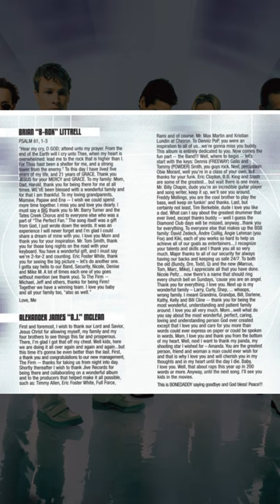'Millennium' by Backstreet Boys (1999) 💿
'Millennium' is the third studio album by the Backstreet Boys 💿 It held the record for most shipments in one year, with 11 million shipments sold in the US in 1999. 'Millennium' was also nominated for five Grammys and became one of the best-selling albums of all time, selling 24 million copies worldwide.

The band didn’t think "I Want It That Way" should be the first single because it sounded too much like their last album. Their record company convinced them otherwise.

This song proves the importance of melody when writing a hit. The lyrics don't make much sense, but contain lots of simple rhymes that support the music.